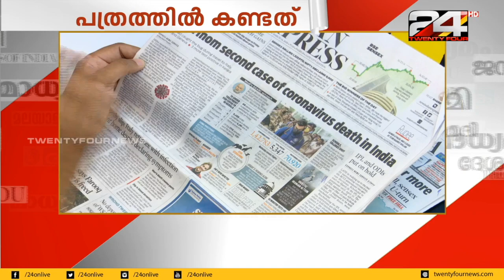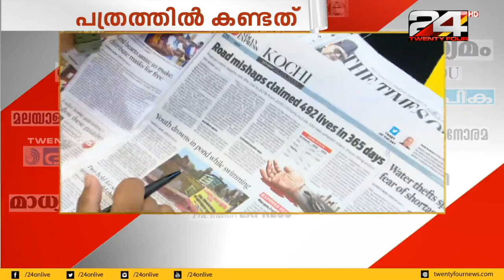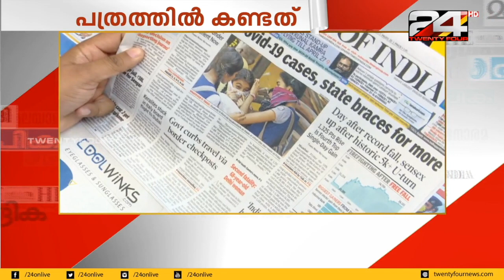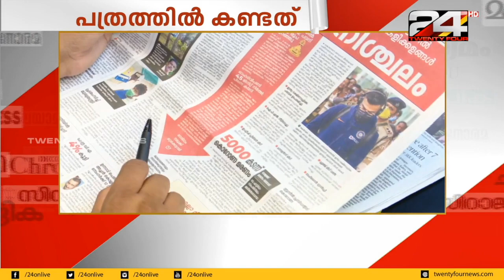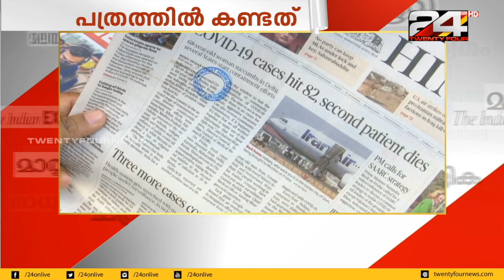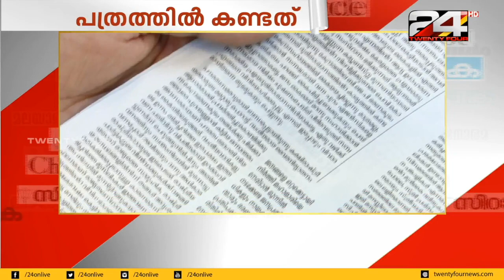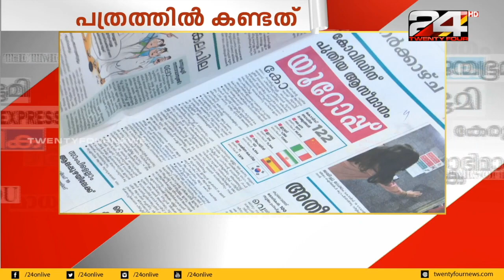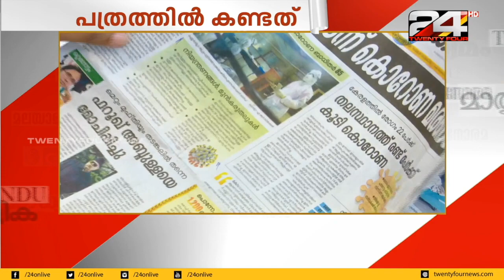പത്രത്തിൽ കണ്ടത് | 14 MARCH 2020 | 24 NEWS HD